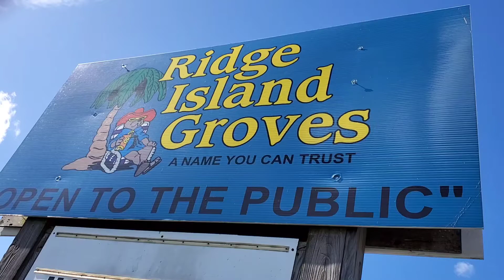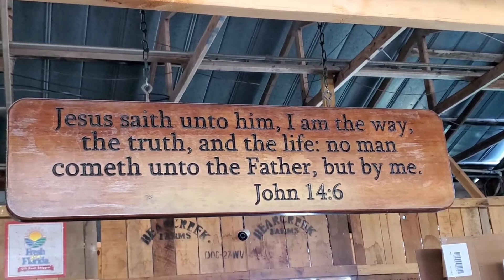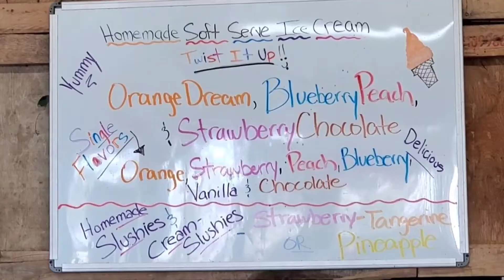TREGGS TRAVELS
TREGGS TRAVELS Ridge Island Groves January 2021 .